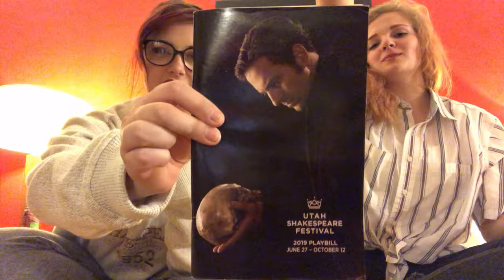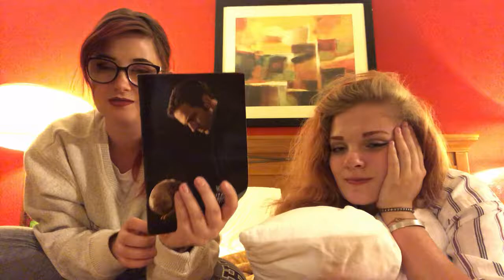Shakespeare Festival Vlog (3 months late)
Once in a while Basic Babe goes on some pretty great adventures. Sure this video is long, but we're funny enough that it doesn't matter.